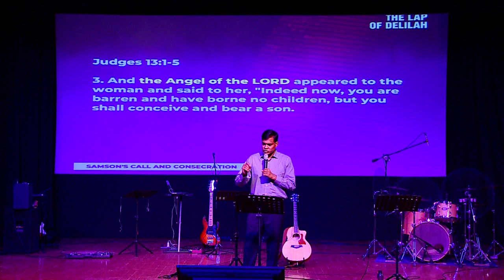The Lap Of Delilah (Keypoints) | Ps. Ashish Raichur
Using Samson's life, his call as a Nazirite, the unusual anointing on his life, we learn how "the lap of Delilah" can cause us to fall short of God's highest and best. Discover in this message what "the lap of Delilah" represents to the contemporary Christian.